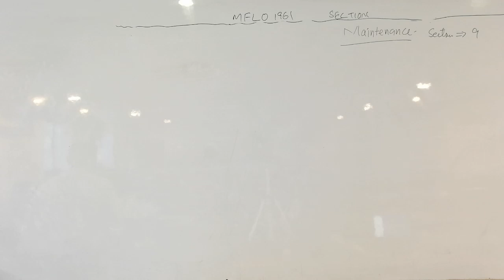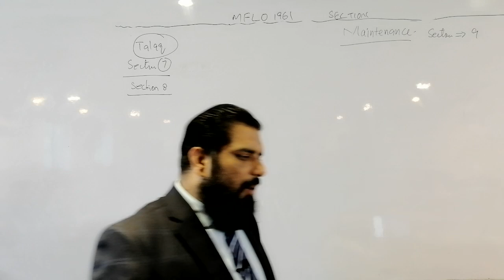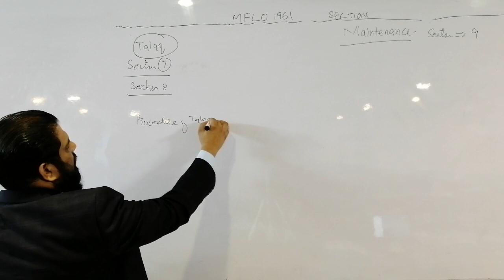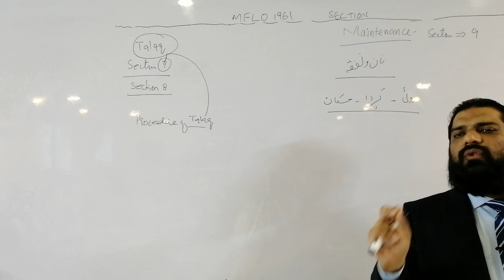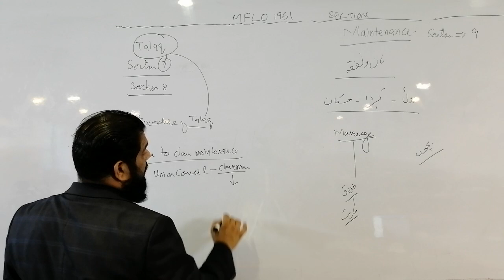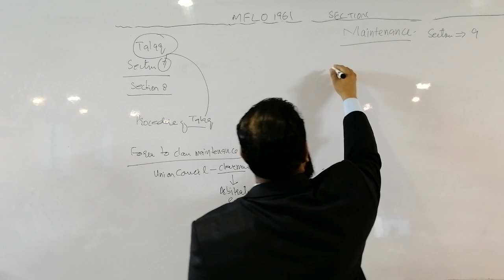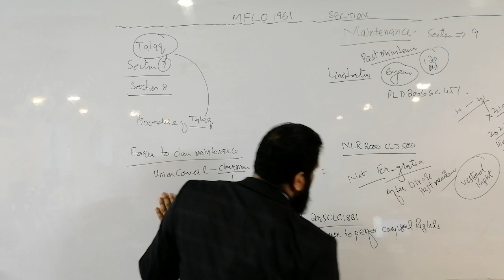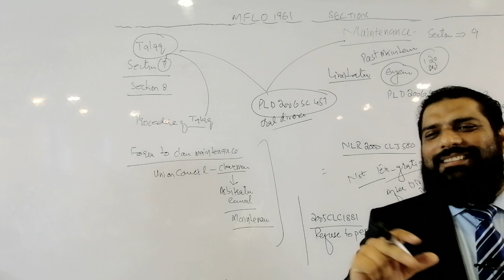SECTION 8 & 9, MUSLIM FAMILY LAWS ORDINANCE, 1961 بیوی بچوں کا خرچہ